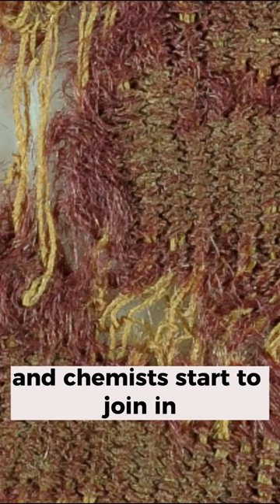On the Trail of the Mysterious Blue Dye of the Bible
Scientists and scholars search for the formula of the mysterious blue dye. Although the origin was believed to be the Murex snail, the Murex produces a purple color not blue. But finally there was a breakthrough and the beautiful blue color was seen again.